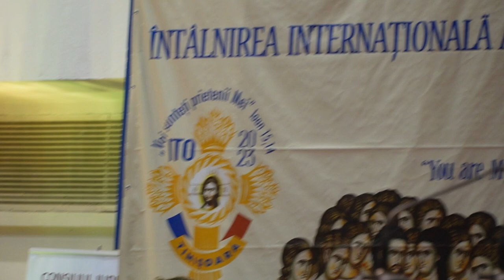Nikodimos Kabarnos - Byzantine Music ITO2023 Timișoara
Înregistrare din 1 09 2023.